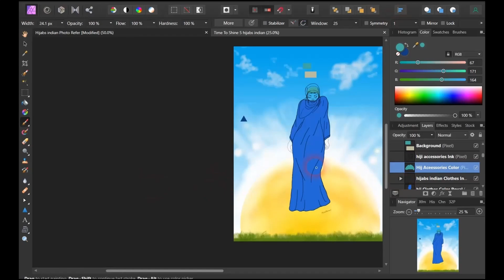Women's Time to Shine Snippet 3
Link:
After it’s first inception from nearly 20 years ago, Women’s Time to Shine has expanded on Women of different backgrounds, upbringings, and traditions. I wanted to display, illustrate, and voice my appreciation for the greatness and genius that resides in you ‘all.

Thanks,

Michael Burton